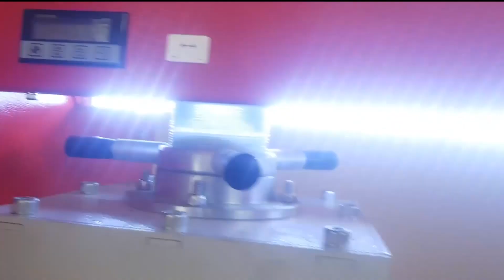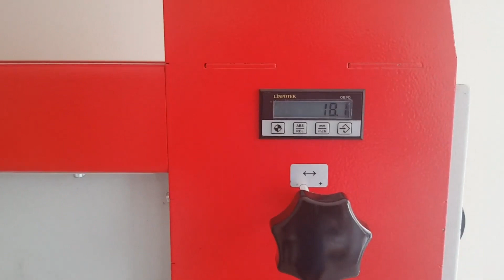Hazelnut Almond Walnut Crushing Machine, Fındık Badem Ceviz Kırma Makinası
Milling Machines, equipments, innovations, latest trends and products. World wheat and rice Milling, grain, bean, nuts, hazelnuts, sesame, lentil, Technologies and Side Industry Machines.